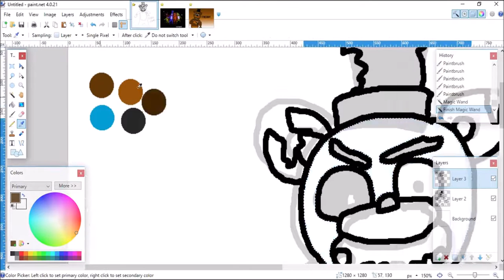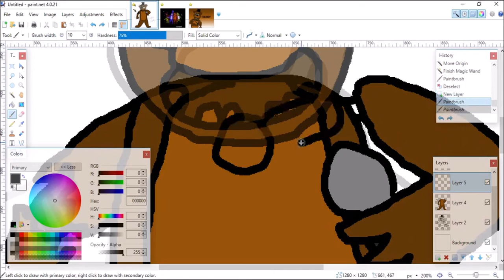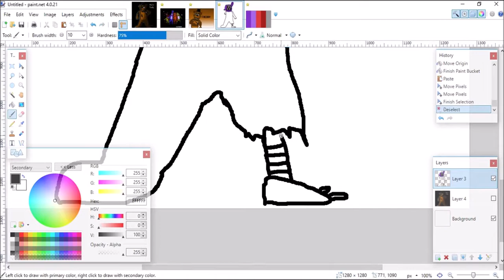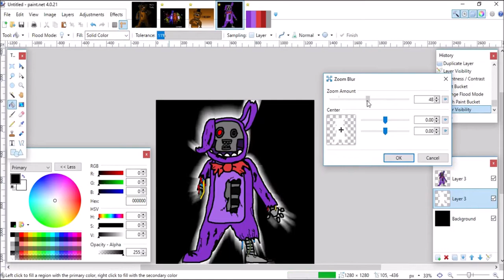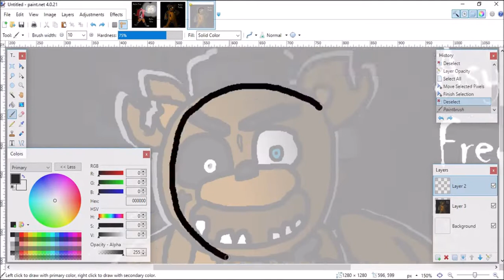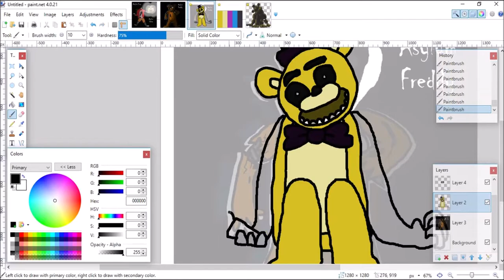[SPEEDART] Freddy's Door Puzzle Asylum Characters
I decided to draw my 5 FNAF OCs in my PowerPoint Game, FDPA (Freddy's Door Puzzle Asylum). Hope you enjoy this speedpaint and maybe I'll make more :3

Also thanks for VB666 (The Artist Demon) for featuring my fan-art in his latest video as of uploading this. You can check out the fan-art for VB

I am collabing with The PowerPoint Animator to remaster my FDPA PowerPoint game so go check him out too: